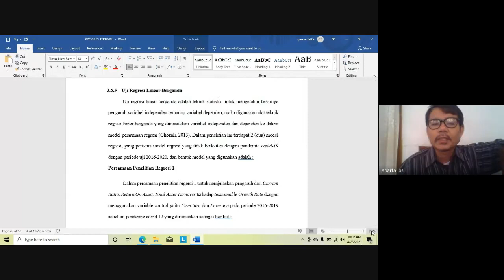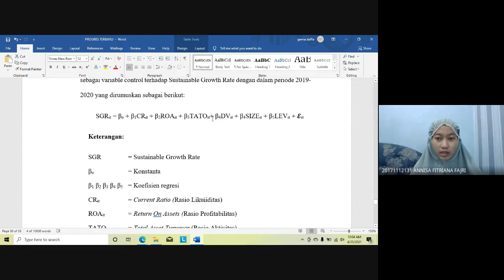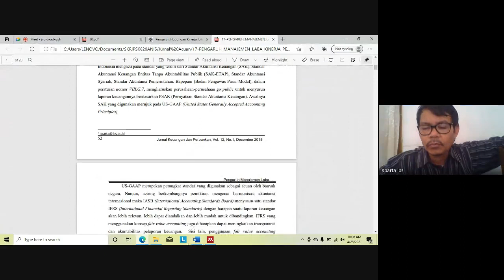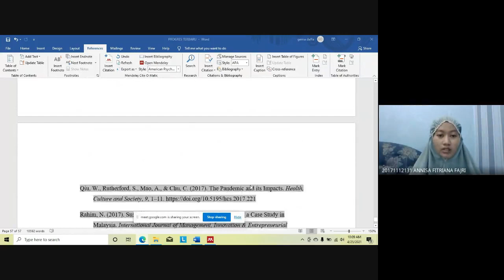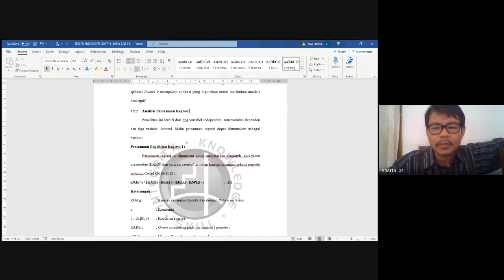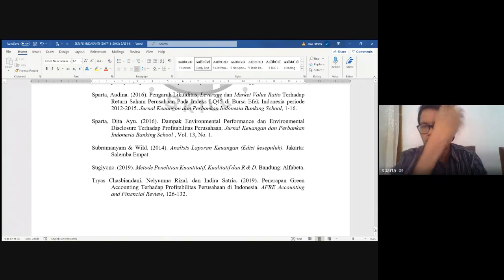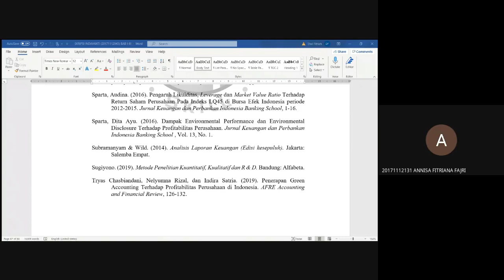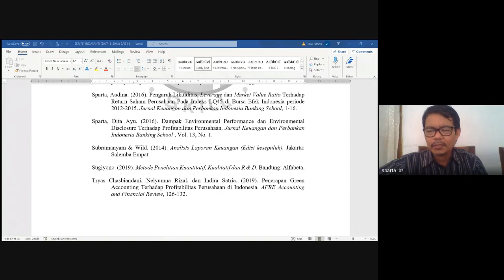BIMBINGAN SKRIPSI S1 PAGI, UNTUK DAFTAR SEMPRO, MINGGU, 25/4/21